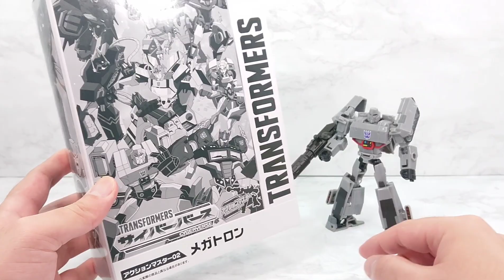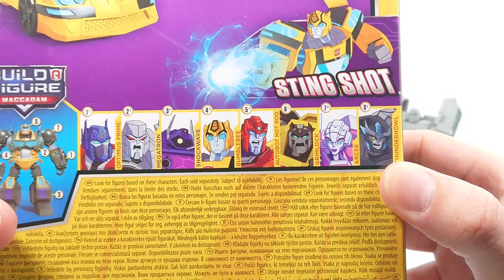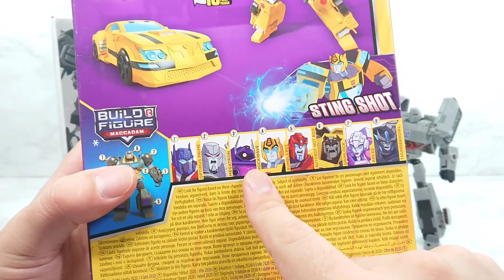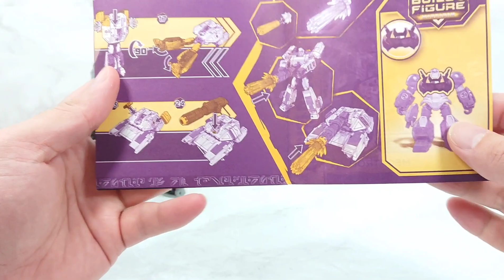(トランスフォーマー) 戦車に変形！ サイバーバース メガトロン / TRANSFORMERS CYBERVERSE MEGATRON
ようやく国内版発売！トランスフォーマーサイバーバース メガトロンです＼(^o^)／

デラックスクラスサイズながら手応えのある変形工程！ビークルモードの戦車もロボットモードも共にカッコよくポージンクも決まる!!!
フュージョンキャノンの発射エフェクトパーツ付属。
シリーズ8体揃えると完成する「マカダム」の"上半身パーツ"同梱。

小さくてもカッコいい楽しいメガトロンです♪

グッドスマイルカンパニー HAGANE WORKS

METAL BUILD 今さらレビュー♪ストライクフリーダム専用「光の翼オプションセット」

千値練 PLAIOBOT(プライオボット)   グレンラガン

NETFLIXアニメ見たから振り返る トランスフォーマー シージ ジェットファイヤー

1番くじ No3.仮面ライダーゼロワン、ゼロツー feat.レジェンドライダー

マキオン限定特典 ガンプラHG1/144 エクストリームガンダム &エクリプス－Fパーツ

METAL BUILD カスタム遊び！エクシアリペアIV' [ダッシュ] アヴァランチエクシアオプションパーツ装備

METAL BUILD 魂ネイション2019開催記念 00ライザー デザイナーズブルー ver.

G.F.F.メタルコンポジット ウイングガンダム スノーホワイト プレリュード

メタルビルド 新規バックパックで装備交換！ アストレイレッドフレーム改&ストライク

メタルビルド アストレイレッドフレーム改 (オルタナティブストライクver.)

トランスフォーマー ジェネレーションズ メガトロナス(ステルスメガトロン)